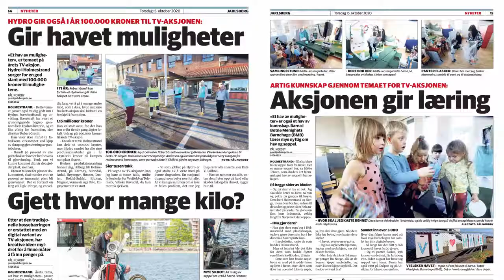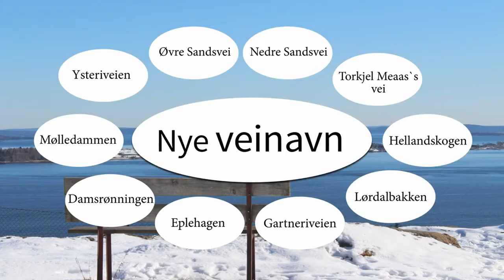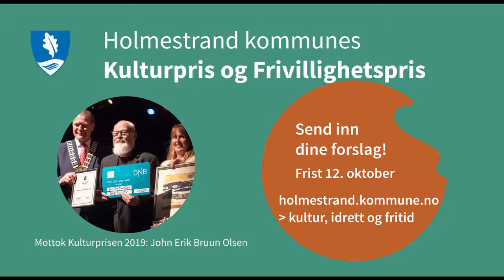2020 - Et uforglemmelig år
Kulturkontoret Holmestrand har tatt et tilbakeblikk på det gamle året. 2020 kjentes spesielt, rart og tomt på et vis. Likevel var det mange fine kulturelle øyeblikk i Holmestrand kommune med gode, kjente og helt ferske kulturaktører og samarbeidspartnere. Her ser du Kulturkontorets uformelle årsmelding 2020.

Klipp: Geir Ivar Steigedal/ Kulturkontoret Holmestrand